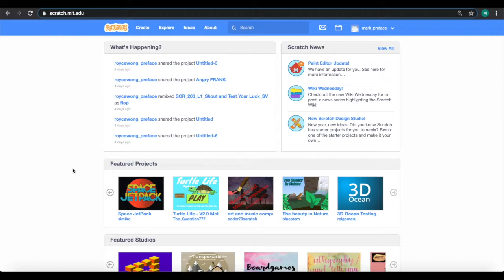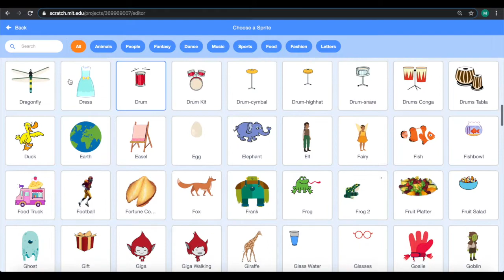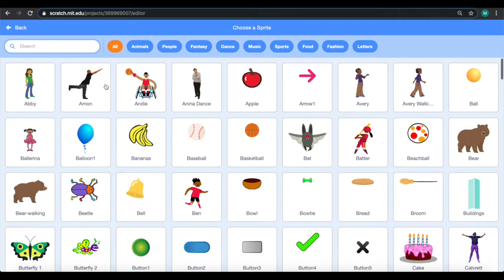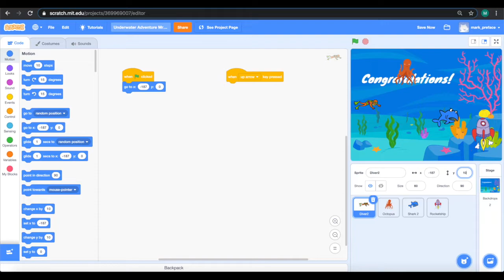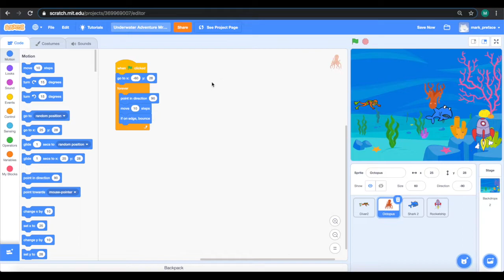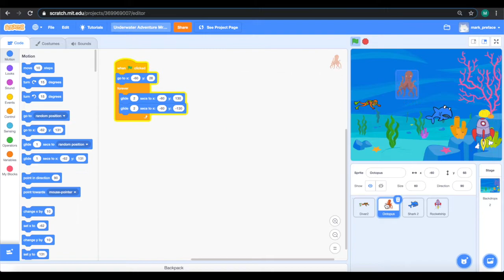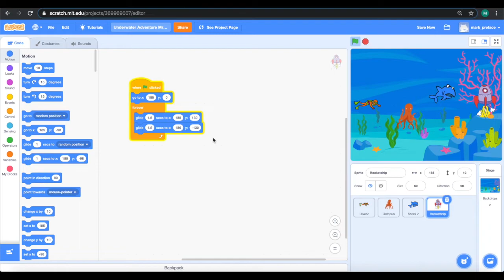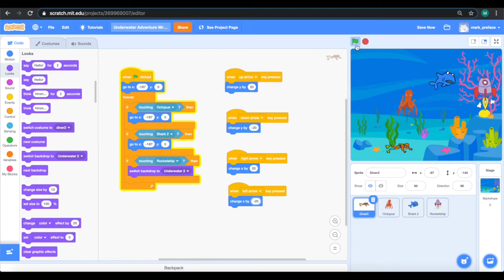Scratch Tutorial | How to create Condition Specific Games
Watch this tutorial and learn how to create a condition-specific "Space Adventure" game using the If Then Block!